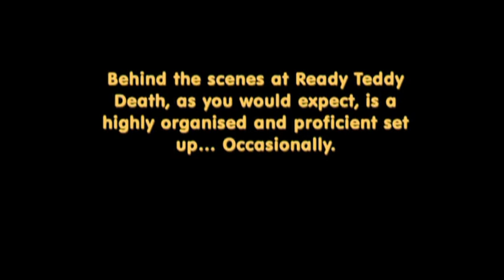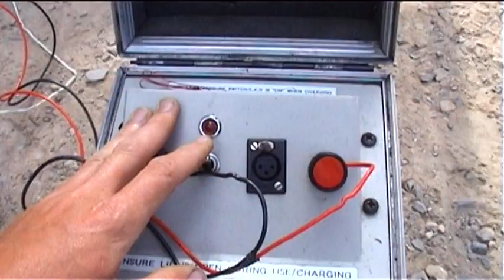Behind The Scenes - Ready Teddy Death